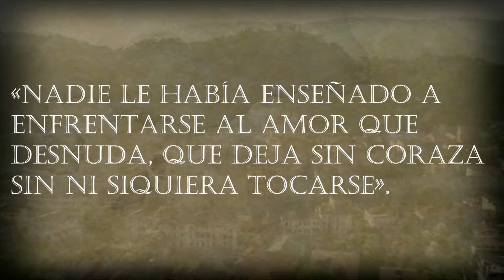El canto del mirlo - Booktrailer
En una aldea de frontera, en el noroeste de Italia, se construye una muralla para defenderse del extranjero. Su cimiento: el miedo. Los personajes, a través de una compleja trama, se verán obligados a elegir entre el amor que libera o el miedo que encierra. Una apasionante novela ambientada a finales del 1300 que nos revela una sociedad véneta en crisis: la desafección con los gobernantes, el deseo de autonomía, el deber que todo exige, el amor, la ambición... Se recrea una sociedad que en mucho se nos parece. La acción de sus protagonistas irá más allá de las murallas que se construyen y del tiempo que indiscutiblemente pasa. El batir de alas del mirlo y su canto los acompañará pese a todo. Desde Maróstica hasta Bassano, desde el rumor de la poesía en el interior del castillo hasta las bulliciosas callejuelas del mercado de la lana. Desde el cruel terreno de batalla hasta las caricias del amor que todo lo puede. La escritora nos propone, a través de una investigación profunda de hechos históricos, un viaje por una época apasionante, donde los equilibrios geopolíticos irán cambiando rápidamente dejando a los protagonistas envueltos en un torbellino de desafíos.